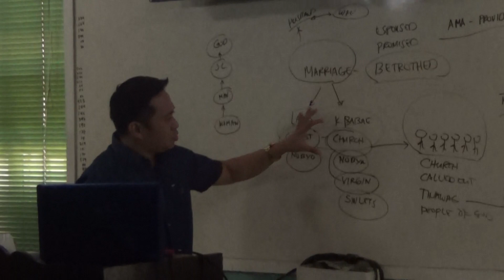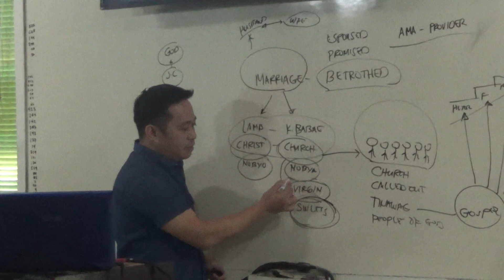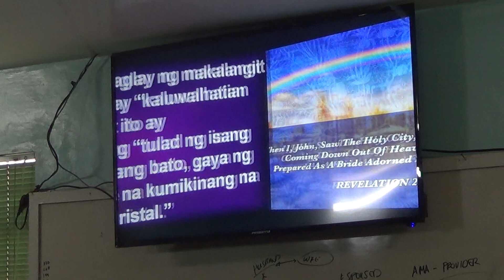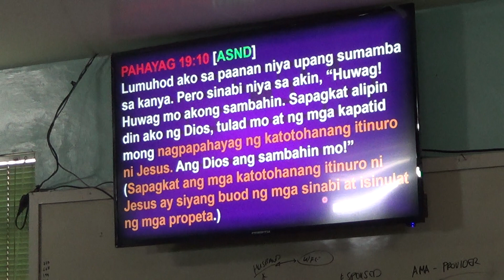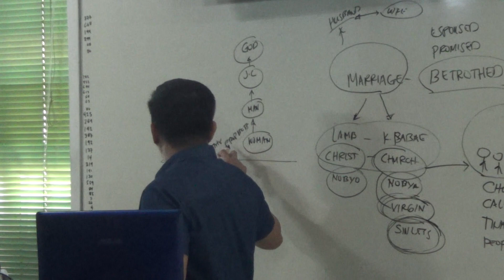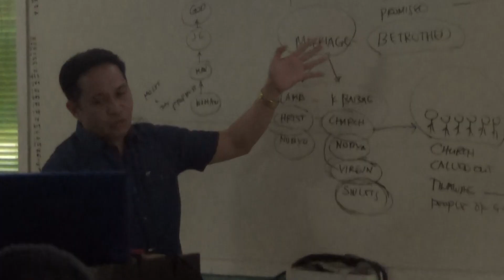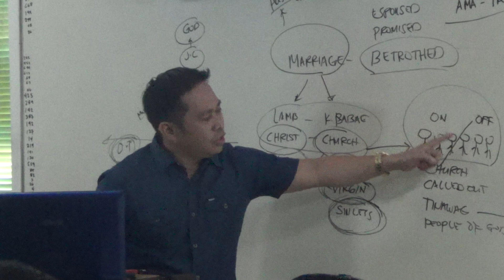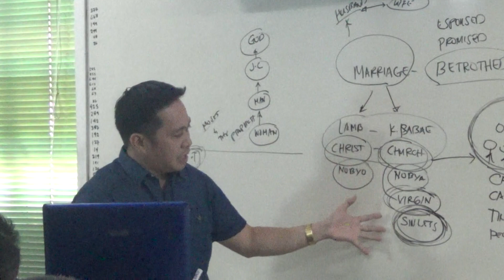20230205 Revelation 19 Part 6